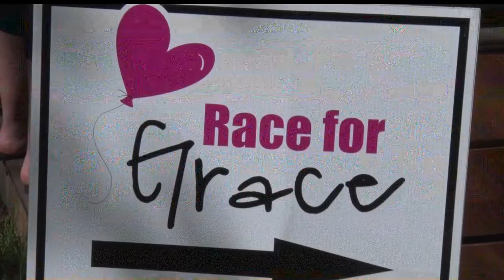Race for Grace Will Celebrate Family On Memorial Day Weekend